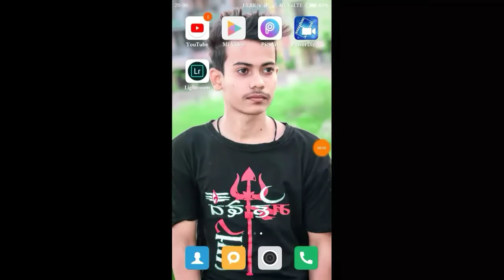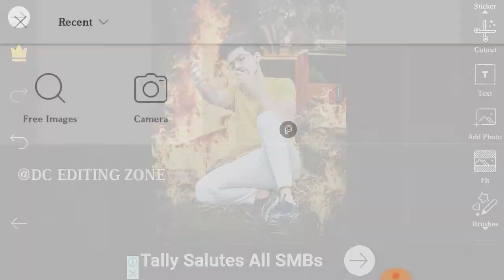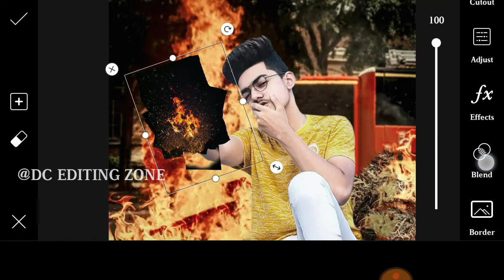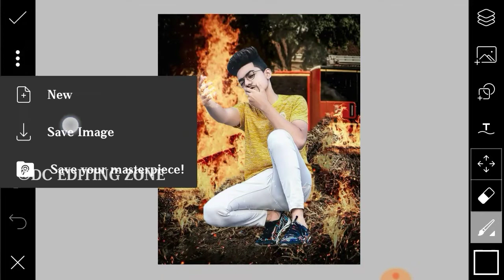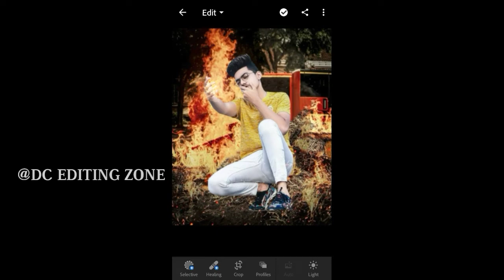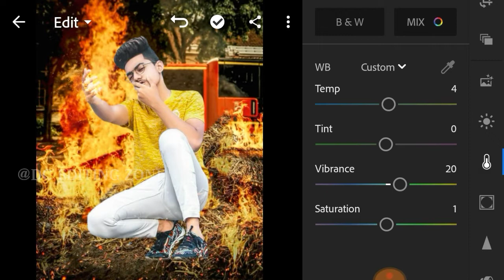Taukeer Editz New Fire Hand Photo Editing Tutorial in PicsArt 2019 DC EDITING ZONE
About video
Guys aaj ki video Taukeer Editz New Fire Hand Photo Editing Tutorial in PicsArt 2019 DC EDITING ZONE hone wali h to ekk like to Banta h aor comment karka batana ki video kasha laga Support me Friends 🙏🙏🙏🙏

➡️➡️➡️➡️➡️ PicsArt & Lightroom⬅️⬅️⬅️⬅️⬅️

➡️➡️➡️➡️➡️ Vijay Mahar ⬅️⬅️⬅️⬅️⬅️

➡️➡️➡️➡️➡️ Holi Editing⬅️⬅️⬅️⬅️⬅️

➡️➡️➡️➡️➡️ Taukeer Editz ⬅️⬅️⬅️⬅️⬅️

➡️➡️➡️➡️➡️ Prateek Pardeshi ⬅️⬅️⬅️⬅️⬅️

➡️➡️➡️➡️➡️Sony Jackson ⬅️⬅️⬅️⬅️⬅️

➡️➡️➡️➡️➡️ Dolan Das ⬅️⬅️⬅️⬅️⬅️

➡️➡️➡️➡️➡️ Shivratri Editing ⬅️⬅️⬅️⬅️⬅️

➡️➡️➡️➡️➡️ Manipulation Editing ⬅️⬅️⬅️⬅️⬅️

➡️➡️➡️➡️➡️ Mobile photography ⬅️⬅️⬅️⬅️⬅️

➡️➡️➡️➡️➡️Facebook ID ⬅️⬅️⬅️⬅️⬅️

1) ➡️➡️➡️➡️➡️ PicsArt Aap ⬅️⬅️⬅️⬅️⬅️

2) ➡️➡️➡️➡️ Lightroom Aap ⬅️⬅️⬅️⬅️⬅️

3) ➡️➡️➡️➡️Autodesk sketch book⬅️⬅️⬅️⬅️

4) ➡️➡️➡️➡️Touch retouch Aap ⬅️⬅️⬅️⬅️

5) ➡️➡️➡️➡️➡️ Infinite Design ⬅️⬅️⬅️⬅️⬅️

6) ➡️➡️➡️➡️➡️ Snapseed ⬅️⬅️⬅️⬅️⬅️

➡️➡️➡️➡️➡️➡️➡️Note :-⬅️⬅️⬅️⬅️⬅️⬅️⬅️

2019